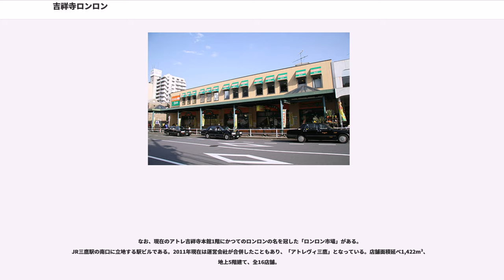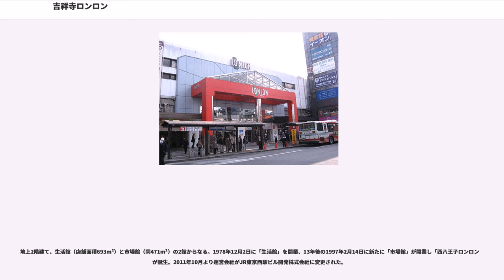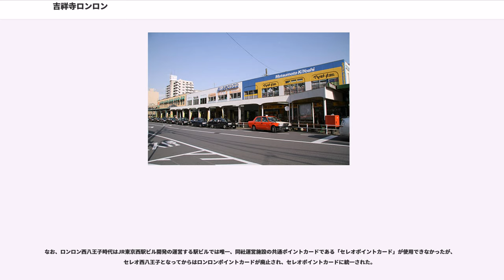吉祥寺ロンロン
株式会社吉祥寺ロンロン（きちじょうじロンロン、"Kichijoji Lonlon Co.,Ltd."）は、かつて「ロンロン」の屋号で駅ビルを展開していたJR東日本傘下の企業。2007年に東京圏駅ビル開発株式会社（現:株式会社アトレ）に吸収合併され、解散した。

また「吉祥寺ロンロン」は、東京都武蔵野市の吉祥寺駅の旧駅ビルで、2010年に「アトレ吉祥寺」となった。

本項では、商業施設である吉祥寺ロンロンと、運営会社の株式会社吉祥寺ロンロンについて詳述する。

「吉祥寺ロンロン」は、株式会社吉祥寺ロンロン（旧:株式会社吉祥寺ステーションセンター）が運営していた商業施設である。もともと「ロンロン」は1969年（昭和44年）12月3日に開店した、JR中央線の吉祥寺駅から吉祥寺通りまでの駅西側の高架下にある商業施設を指していた。その後、吉祥寺駅の東側の高架下に「ロンロンヤング館」（のちのエキサイツ館）として拡大し、さらに、中央線の三鷹駅と西八王子駅、横浜線の中山駅にも「ロンロン」を出店した。後に、中山ロンロン（現:ビーンズ中山）は「株式会社ジェイアール東日本都市開発」の運営となった。

2007年（平成19年）4月に、株式会社吉祥寺ロンロンが、東日本旅客鉄道（JR東日本）グループの駅ビル運営会社である「東京圏駅ビル開発株式会社」（現:アトレ）により吸収合併されたことで、吉祥寺、三鷹、西八王子の3施設の運営会社も変更された。

その後、吉祥寺駅の改良工事を受けて改装を実施することになり、2010年（平成22年）から「アトレ吉祥寺」として生まれ変わり、同時に三鷹ロンロンも「アトレヴィ三鷹」に名称変更した。

2011年（平成23年）10月に、西八王子ロンロンが、東日本旅客鉄道（JR東日本）グループの駅ビル運営会社である「JR東京西駅ビル開発株式会社」に譲渡された。

さらに、2013年（平成25年）に中山ロンロンが「ビーンズ中山」に名称変更したことにより、ロンロンの名称を有するのは西八王子ロンロンのみとなった。

ロゴマークは、開業から1989年（平成元年）のリニューアル前までは筆記体で「"LonLon"」としたものが、約20年にわたり用いられた。1989年8月26日のリニューアルオープンから2010年3月30日までは2代目のロゴが用いられ、大文字で「LONLON」と表記されていた。特徴として、左側のOは左傾斜型の四角で囲まれ、白抜き文字で表示されていた。なお、中山ロンロンのみ、ロゴが2代目に変更された後も、初代ロゴを使用していた。

「ロンロン」の由来はLONGLONG。長い駅ビルだったことからこの名前になっている。

ここでは株式会社吉祥寺ロンロンが運営していた駅ビル施設のみを挙げる。旧「中山ロンロン」については、ビーンズ中山を参照。

JR吉祥寺駅高架下。吉祥寺ステーションビル（地下1階 - 地上2階）。現:アトレ吉祥寺。

地上2階・地下1階からなる構造で、本館と別館「エキサイツ館」（現・アトレ吉祥寺東館）があり、地下1階で連絡している。このうち本館は、JR改札口付近から吉祥寺通りまでの駅西側部分である。一方、エキサイツ館は、吉祥寺駅前通り以東部分のかつての東館で、JRホーム東端に新改札口が設置された際、1989年（平成元年）8月にリニューアルされてヤング館となり、1999年（平成11年）8月にエキサイツ館となった。

総店舗数約238店舗、店舗面積約13,200m²、延床面積約32,200m²。

京王吉祥寺駅ビル（旧:ターミナルエコー→ユザワヤ吉祥寺店（初代）、現:キラリナ京王吉祥寺。京王電鉄井の頭線吉祥寺駅）とも直結していた。

1969年4月に国鉄中央本線荻窪駅 - 三鷹駅間高架化工事が完成したのを受け、また昭和40年代から当時の武蔵野市長、後藤喜八郎の主導で進められた吉祥寺駅周辺再開発事業の一環として、この年の12月3日、国鉄吉祥寺駅高架下に「吉祥寺ステーションセンター・ロンロン」として開業した。

開業当初から20年にわたり「LonLon」という筆記体文字をあしらった英文ロゴが使用された。また、開業から10年以上にわたり「公園帰りのショッピング。」のキャッチコピーが使われた。これは井の頭恩賜公園に行った後帰りに立ち寄る買い物客を取り込むべく、当時のロンロンの...